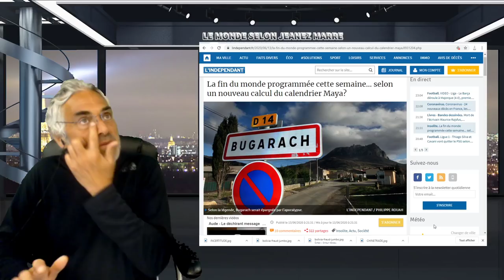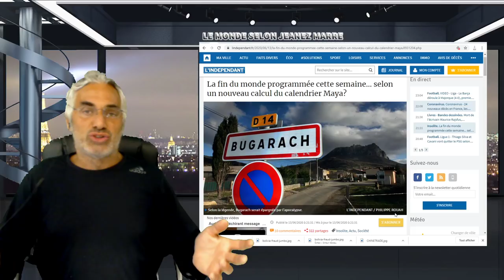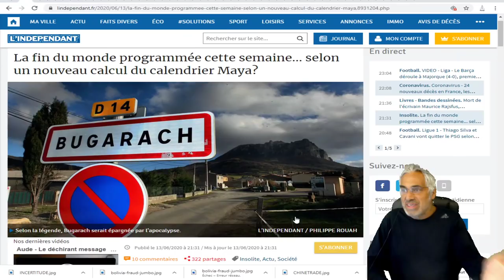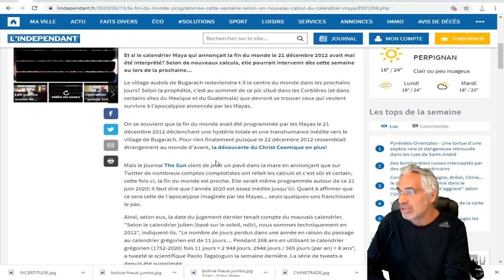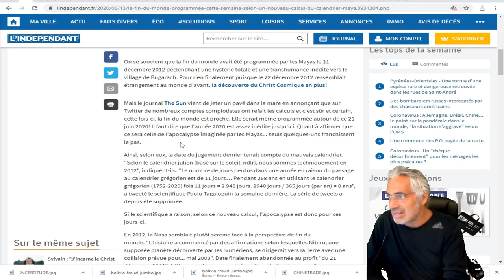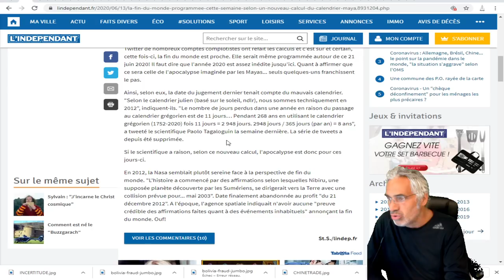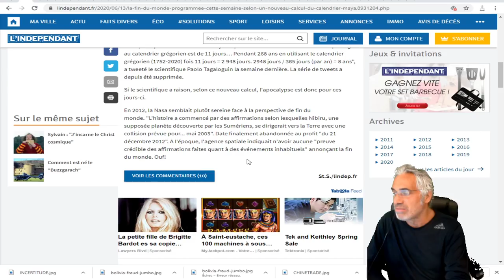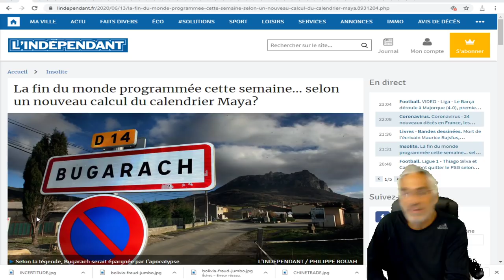La fin du monde programmée cette semaine... selon un nouveau calcul du calendrier Maya?